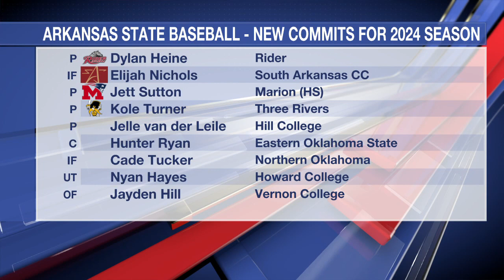Rider starting pitcher Dylan Heine grad transfers to Arkansas State